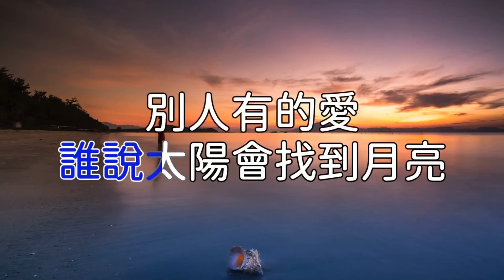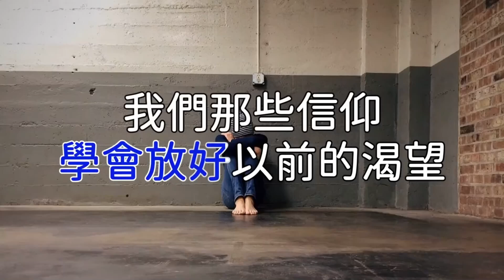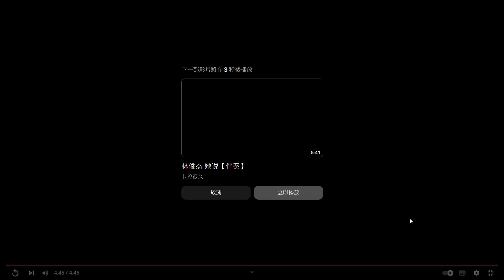修煉愛情Practice Love cover